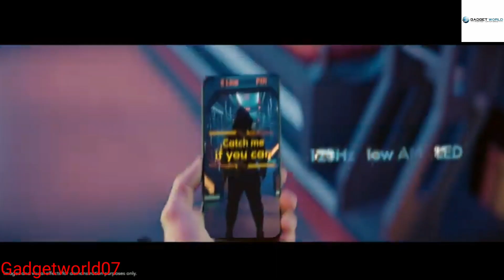Top 5 Best 5g Smartphones Under₹20000 Budget October 2023|For you - Best 5gphones under 20000 Budget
helo friends this is munish from gadget world so today we taught about new smartphones  that was under 20000 rupee so that was a big budget and was very affordable price so please watch my video tell end thank you 😊 😀 🙏

id@Munish9159

facebook group gadget world

offical youtube channels

All credit for copyright materiel used in video goes to respected own